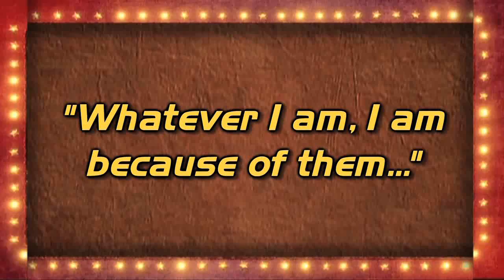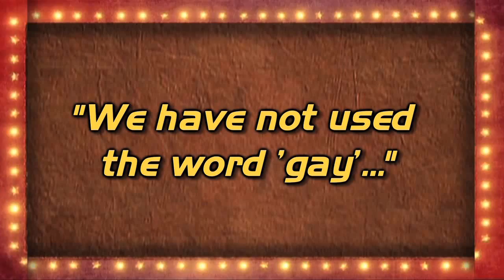I Was Scared If We Get 4 or 5 Stars (From Critics), Audience May Get Offended - Ajay Devgn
Ajay Devgn and Rohit Shetty in the first part of their bollywoodhungama.com exclusive with Content Head Broadband Faridoon Shahryar talk about the superb opening of 'Bol Bachchan'. They also react to the criticism that has come their way.